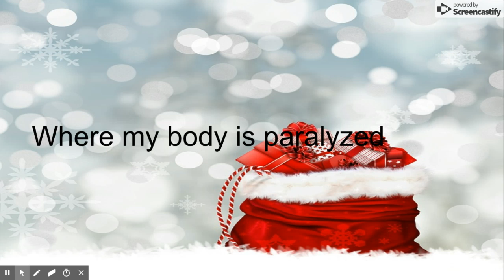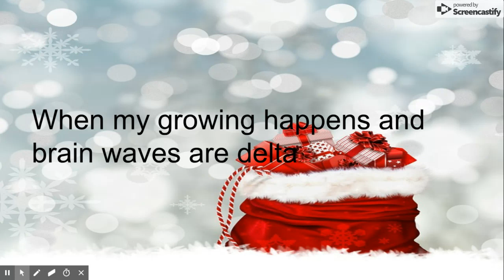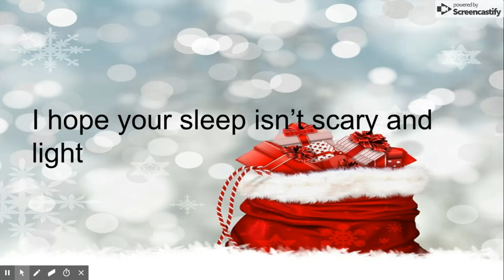Dec 12, 2018 4 28 PM